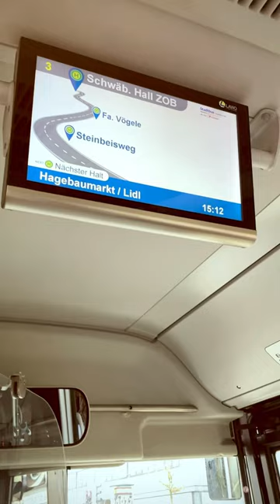City buses in Germany 🇩🇪